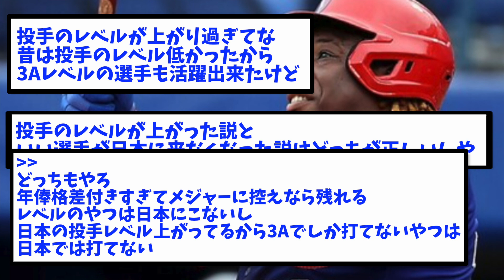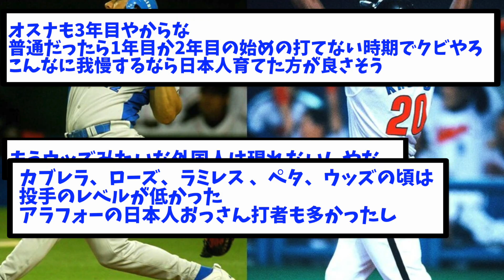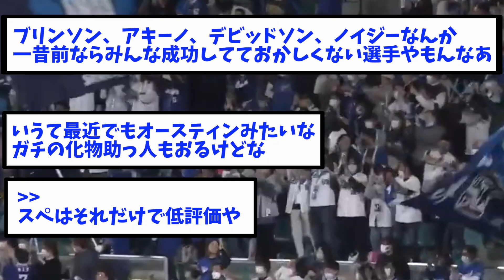【悲報】NPBの助っ人が壊滅的に打てないwwwwww【なんJ反応】【2ch反応まとめ】